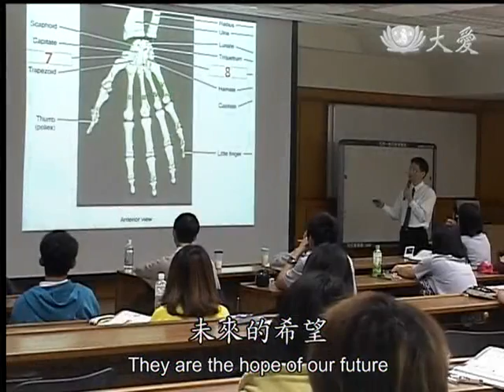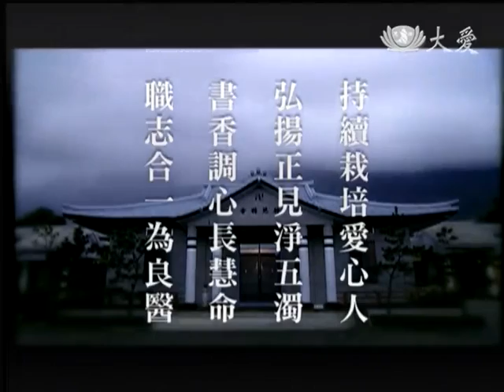20130527《人間菩提》弘揚正見‧栽培良醫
愛的使命一代傳過一代，慈濟大學第14屆醫學生受袍典禮，26日在家長的見證下，圓滿落幕，醫學生發心立願，要以師長為典範，守護生命。而愛的傳承，在南非慈濟志工的身上也能得到印證，南非祖魯族志工跨區訪視，要帶給更多苦難人，心靈的資糧。證嚴上人在今天(5/27)早會上開示，人與人之間互相影響，把快樂帶進了苦難的環境中去，讓苦難人的生命有一絲絲的希望，見到人生有愛的光明。

嘹亮的歌聲，輕快的步伐，南非德本志工，第一次跨區來到哈雷史密斯訪視，他們擦亮自己的內心，要把陽光引進貧苦人的心裡，膚慰關懷之餘，更把握機會，人間菩薩招生，因為他們相信，不吝嗇付出的人，心靈更富有。

愛的接力，在慈濟大學醫學生的身上，也看得到。以師長為典範，個個準大醫王們，將要投入醫療前線實習，證嚴上人也期待，年輕的生力軍，要向上承擔使命，向下無私付出。

在家長的見證下，醫學生接下祝福，一個個聽診器，是使命，也是約定，從現在開始，投身醫療，要用謙卑的身段，向前輩學習，共同一心，守護生命。